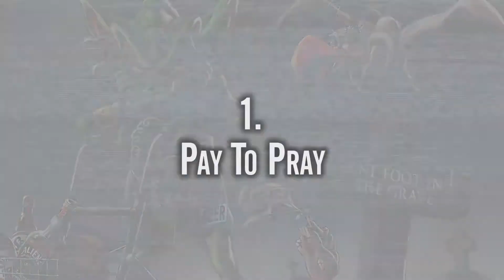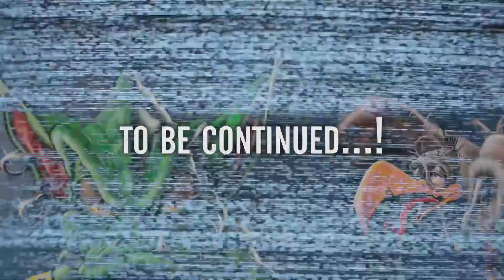TANKARD - One Foot In The Grave (Track By Track #1)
About the tracks on 'ONE FOOT IN THE GRAVE'.

Celebrating their 35th anniversary, TANKARD will release their album  'ONE FOOT IN THE GRAVE' june 2nd on Nuclear Blast!